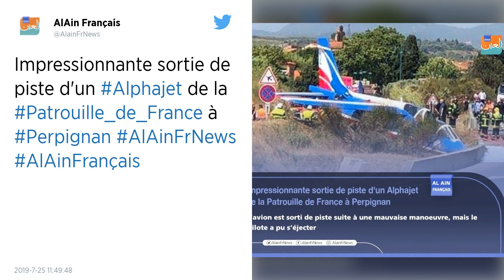Un avion de la Patrouille de France fait une sortie de piste à l’aéroport de Perpignan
Un Alphajet a terminé dans le fossé près d’une route ce jeudi 25 juillet à l’aéroport de Perpignan-Rivesaltes. Le pilote de la patrouille de France s’est éjecté. Il est légèrement blessé.

Un Alphajet de la Patrouille de France a été victime d’un accident en fin de matinée, vers 11 h 20 ce jeudi 25 juillet, à l’aéroport de Perpignan (Pyrénées-Orientales). L’avion a effectué une sortie de piste. Sur les images tournées sur place, on voit que le nez de l’engin est planté dans le fossé, sans doute stoppé par le muret qui longe la route à proximité (D117).

C'ets ce qu'a précisé le porte-parole de l'armée de l'Air, le colonel Cyrille Duvivier un peu plus tard : « Un membre de la Patrouille de France a fait une sortie de piste à l'atterrissage en fin de matinée à l'aéroport de Perpignan, à bord de son Alphajet (...) à la fin d'un entraînement », a-t-il détaillé. « Le pilote s'est éjecté », conformément à la procédure, « il est sain et sauf » et a été hospitalisé, mais son état ne suscite « pas d'inquiétude à ce stade »